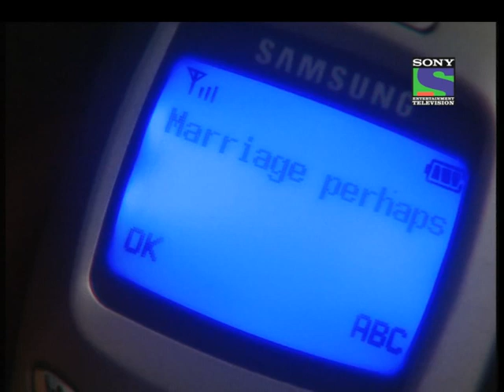Kkusum - Episode 314